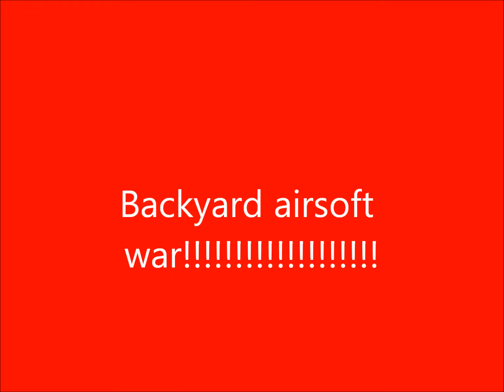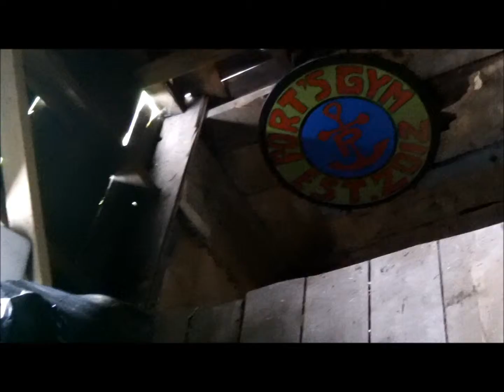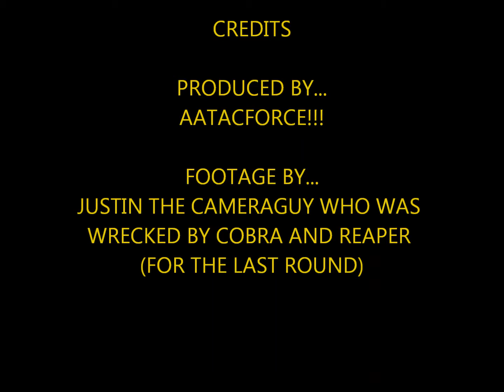airsoft battle(COBRA VS. REAPER)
a friendly backyard war between two of the members of AATacForce and suprise bonus round